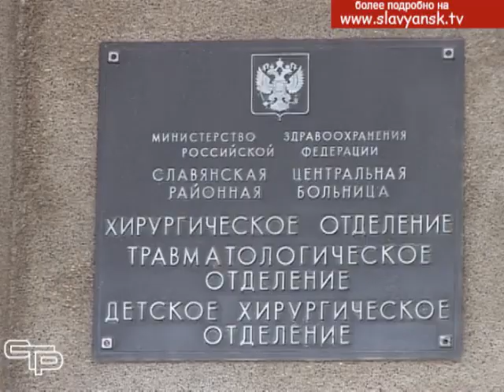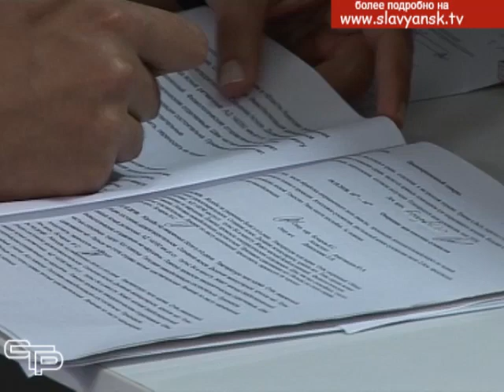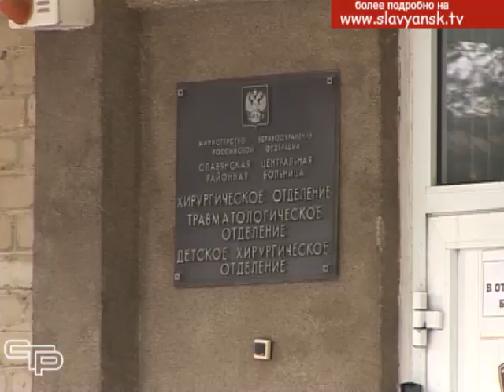Детский травматизм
Травматизм  у детей - одна из серьезных проблем, которые, к сожалению, не теряют своей актуальности.  Чаще всего  травмы бывают  дома, но и на улице немало опасностей. Прежде всего, это напряженное дорожное движение. Получается, что неприятные неожиданности могут произойти в любой момент.